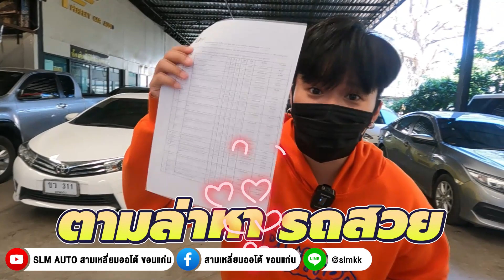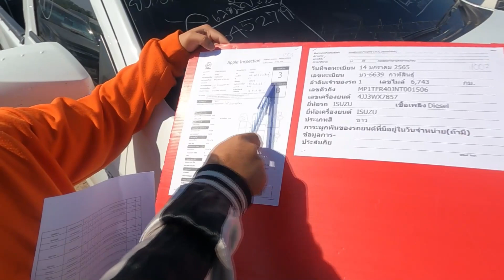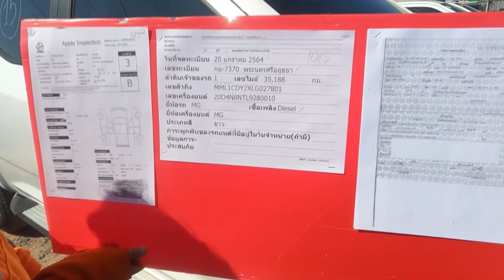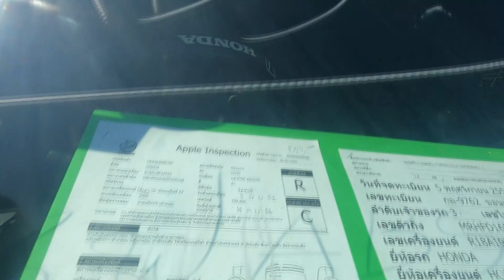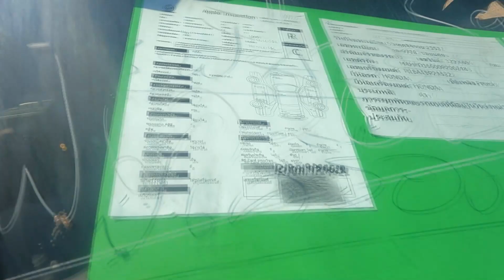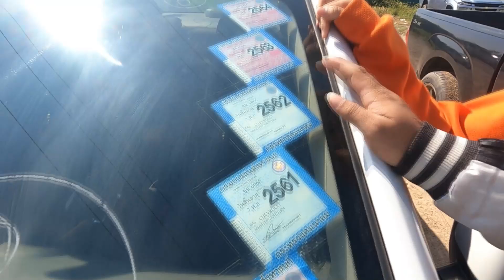พาชม ตามหารถลานประมูล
ลูกค้าสนใจรถ คลิกที่ลิงค์ได้เลยครับเดี๋ยวมี จนท ติดต่อกลับ

ต้องการโทร
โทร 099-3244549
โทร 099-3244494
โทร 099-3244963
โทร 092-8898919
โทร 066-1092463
Line : @slmkk อย่าลืม@ นะครับ